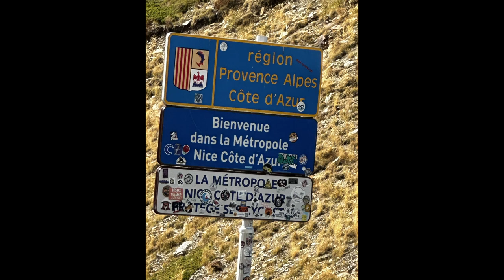WRM S1 E8 Italy Spain Tour 2023 - From Italy into France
In this episode:  We take three days and travel from Bormio to Italy to Antibes France on the French Riviera!  After stopping in Menaggio for a snack we pass thru Como and head into Varese for the night.  The next day has us stopping in Turin.  Heading up over the Colle dela Lombarde into France and the beautiful Cote d'Azur region, we work our way down the mountain into Nice and then stay in Antibes for a couple of days.

0:00  Intro
0:54  Map
2:33 Como Lake Tunnels
3:45  Menaggio
5:20  Varese
5:45  Turin
7:00  Trip Tip
7:54  Into France
10:40  Nice and Antibes